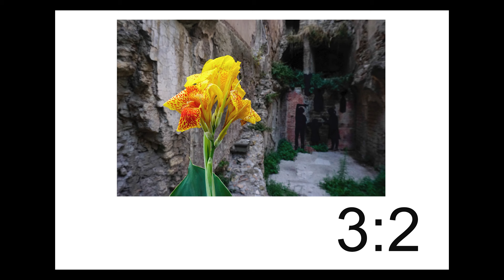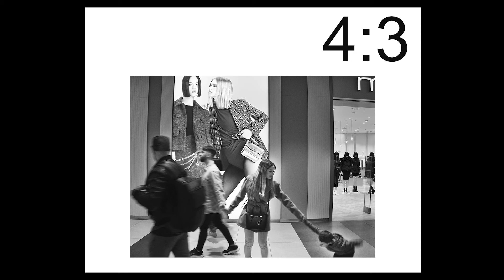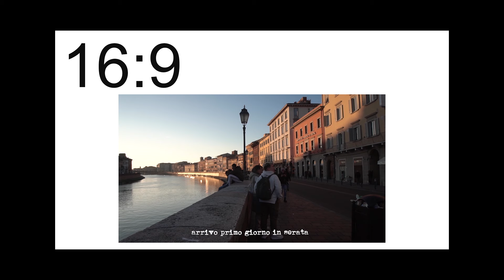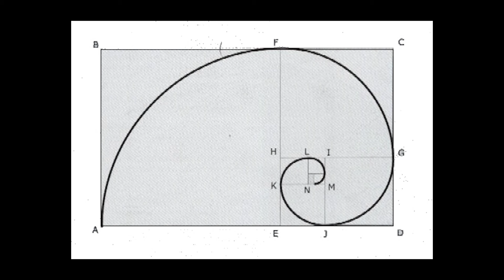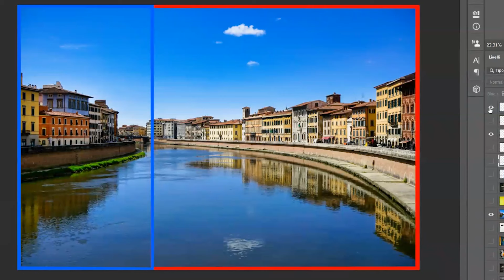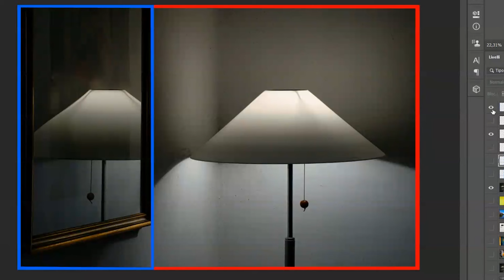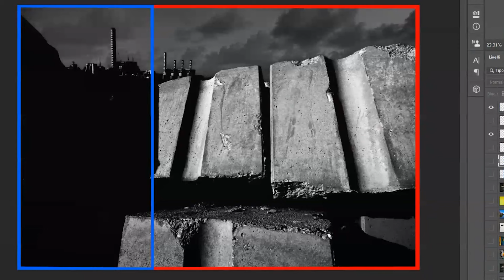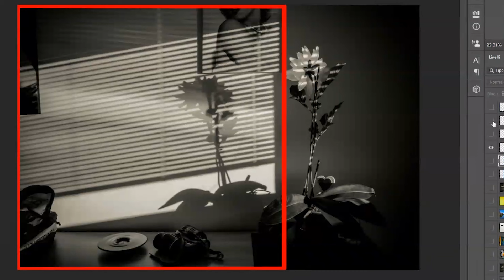COMPOSIZIONE #1 quadrati e rettangoli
COMPOSIZIONE, finalmente iniziamo un percorso dove tutti (compreso me naturalmente) sono convinti di conoscere già tutto. Condividere e vedere idee anche di altri invece, porta con se sempre nuovi spunti creativi. In questa serie vi propondo un tour visivo di come concepisco io la composizione fotografica e non solo,  toccando ogni concetto, anche quello che non usiamo abitulmente. Una chiacchierata informale, dove raccogliere idee e rompere schemi mentali.
Vi aspetto in tutta la serie che verrà e vi chiedo di iscrivervi, commentare e lasciare qualche like, per aiutare il canale e me. Buona visione!